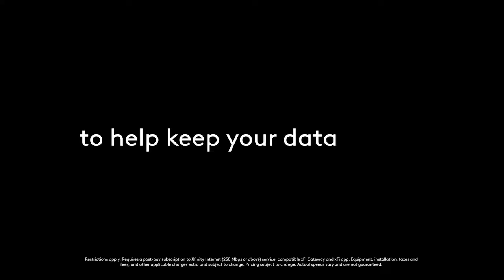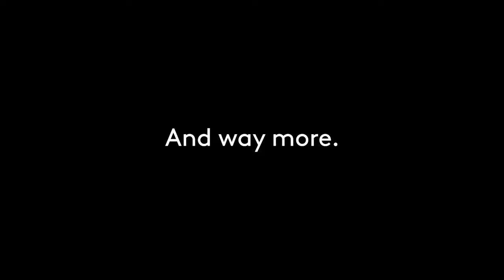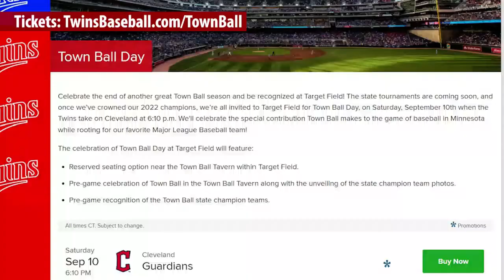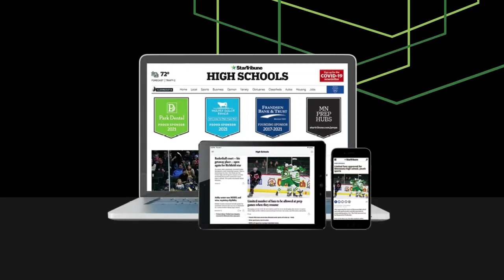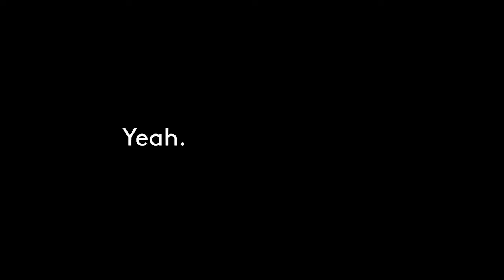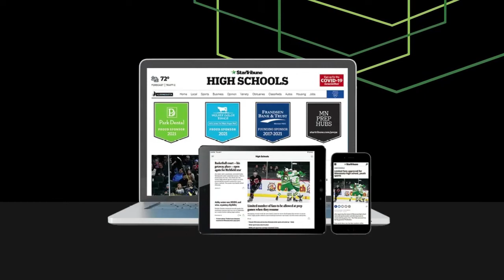2022 MBA Class C state tournament Bemidji vs Stark Longhorns | Minnesota Baseball Association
Watch the Stark Longhorns take on the Bemidji Blue Ox in the 2022 Minnesota Baseball Association Class C amateur baseball state tournament at Bell Field in Faribault. Stark defeated Bemidji 7-3.